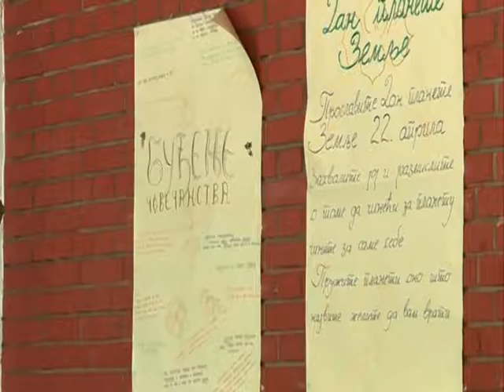Botanicka basta u Sidu